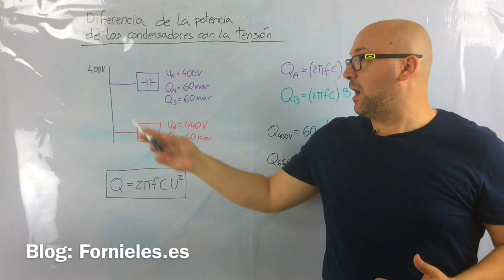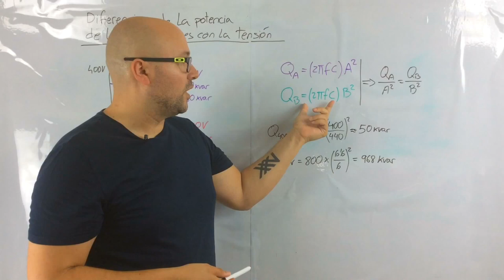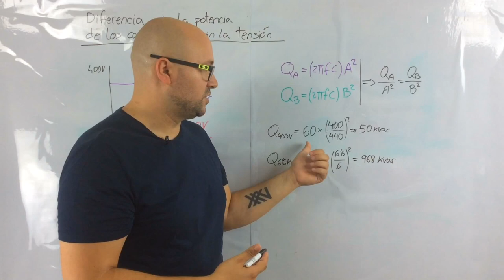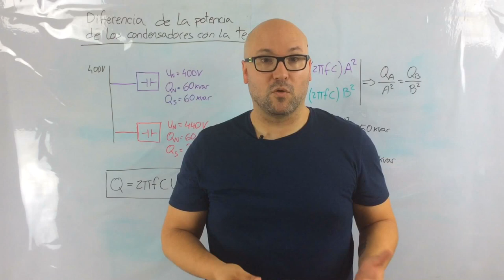⚡ CONDENSADOR ELÉCTRICO: Diferencia de la potencia con la tensión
A menudo nos podemos encontrar con condensadores o baterías de condensadores donde su tensión nominal es superior a su tensión de servicio o de empleo. ¿Y eso para qué?

Fundamentalmente se suele sobredimensionar la tensión nominal de los condensadores o baterías de condensadores con el propósito de aumentar la robustez ante las propias fluctuaciones de la tensión del sistema eléctrico.

Pero este hecho de sobredimensionar en tensión también comporta modificar la potencia reactiva que aportaran los condensadores a la tensión de servicio.
En este vídeo [+post] te explico cual es la diferencia de potencia de los condensadores cuando los aplicas a diferentes tensiones.

*** PREGUNTAS/COMENTARIOS ***

*** CONECTA ***